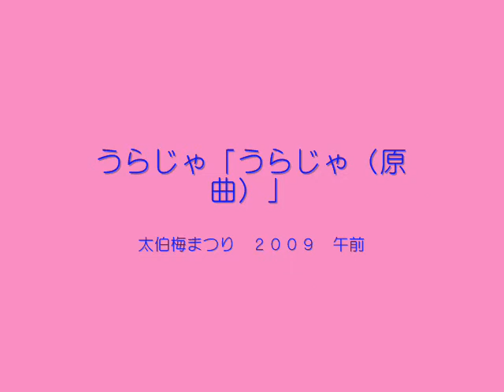うらじゃ 原曲 （ 太伯梅まつり ２００９ 午前中 ）